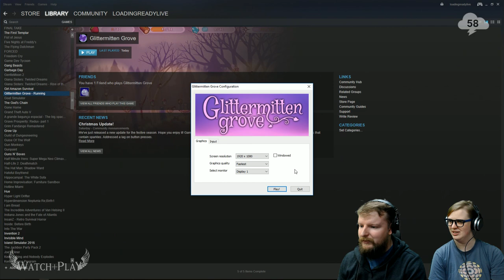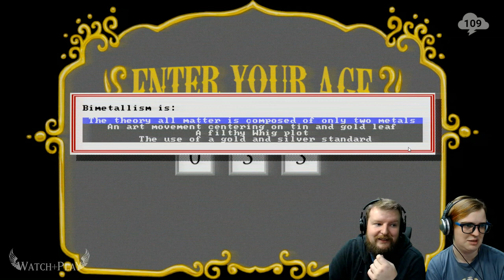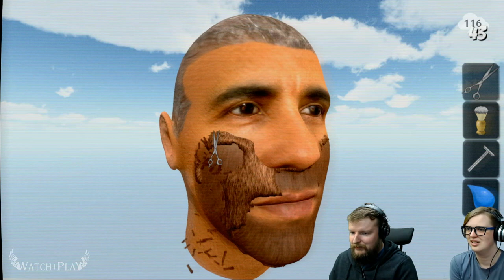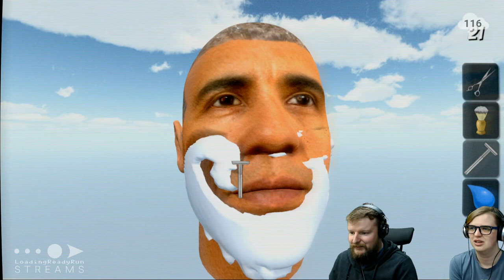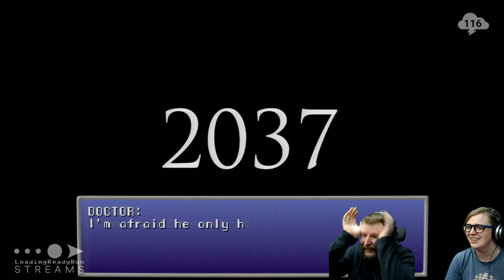Watch+Play — Glittermitten Grove (Frog Fractions 2)